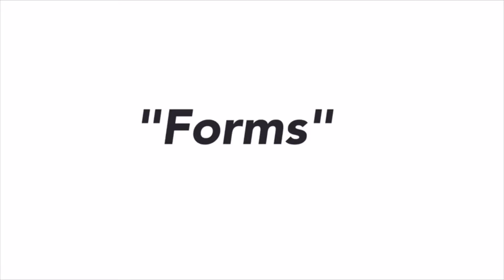The Paul Fisher Show - Season 1 - Episode 3